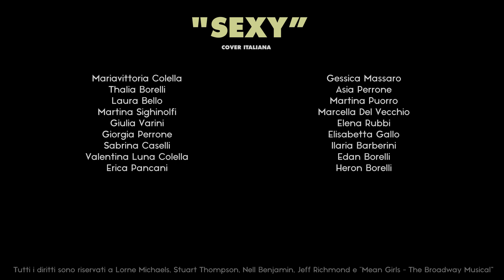"SEXY" from Mean Girls on Broadway • Cover Italiana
Cover Italiana del brano "Sexy" dal famoso musical "Mean Girls" in scena a Broadway.
ATTENZIONE: Il video è stato pre-registrato
Tutti i diritti della canzone sono riservati a Atlantic Records, Lorne Michaels, Stuart Thompson, Nell Benjamin, Jeff Richmond